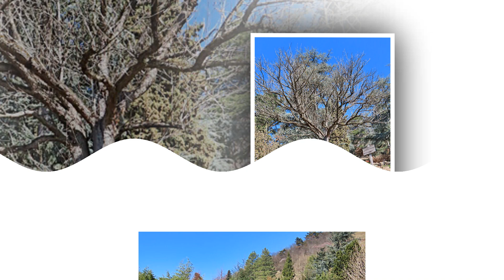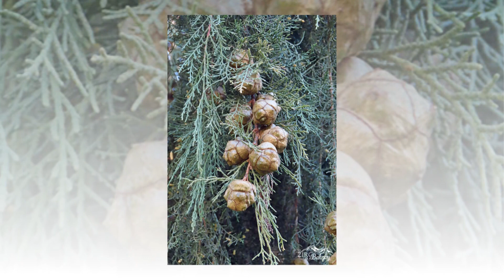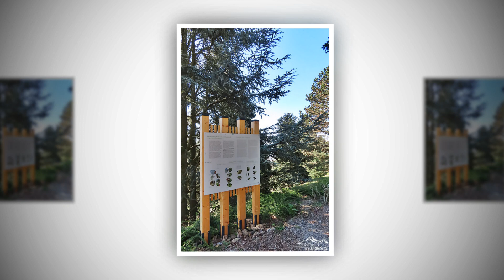2024. Március Hungary-FOLLY Arborétum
Fotók: ZIRC ÉS A BAKONY /KAUFMANN FERENC/
A Folly Arborétum, az élő „fenyőmúzeum” a Balaton északi partján, Badacsonytomaj mai településrészén, Badacsonyörsön található. Az 1900-as évek elején hozta létre dr. Folly Gyula (Letenye, 1867. – Pécs, 1915.) pécsi orvos, a Zsolnay család háziorvosa és a Zsolnay gyár üzemorvosa: 1905-ben telepítette ide az első örökzöldeket,[1][2][3] Ma a mediterrán hangulatú magángyűjtemény a Balaton-felvidéki Nemzeti Park fokozottan védett területe. Gerd Krüssman(wd) (1910–1980), botanikus és dendrológus elismeréssel szólt a gyűjteményről: „olyan mint egy ékszerdoboz, kicsi, de minden darabja kincset ér!”[4] A többnyire fenyőkből álló gyűjtemény a Kisörsi-hegy[5] déli oldalában, a Balatonhoz közel található.[6] Az arborétum ma három különböző korú növénypopulációt tartalmaz. A Folly család több mint száz éve gyűjti a különleges ciprusokat, cédrusokat, borókákat és fenyőket a területen. A család által visszavásárolt földön, a kibővült arborétumban és a hozzá csatlakozó erdőben többszázféle tűlevelű, 200 féle lombos fa és cserje, valamint több ezer évelő virul, amelyeket a 2022-ben megújult dendrobotanikai információs (növényjelző) táblák segítségével ismerhetnek meg a látogatók. Forrás:Wikipédia